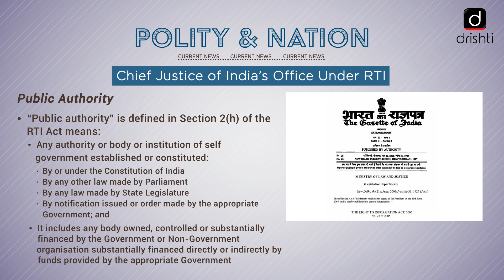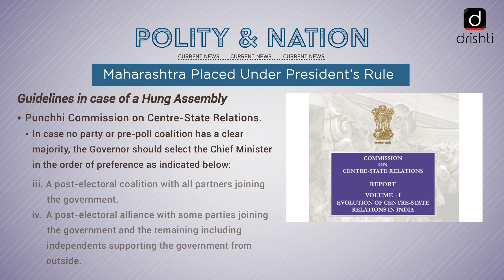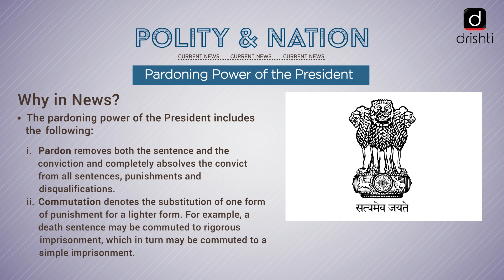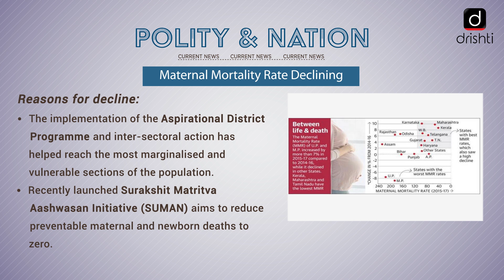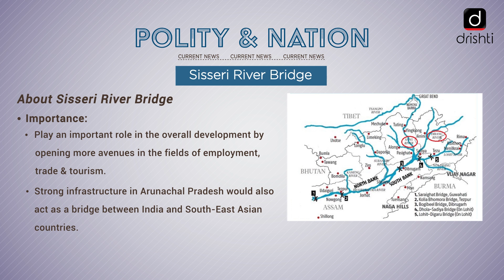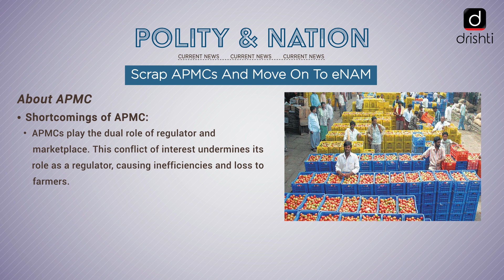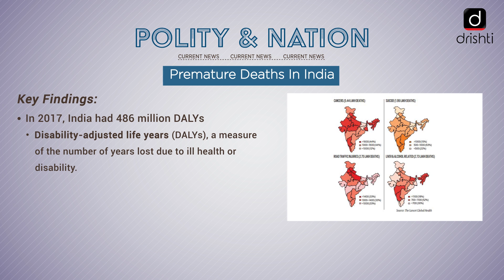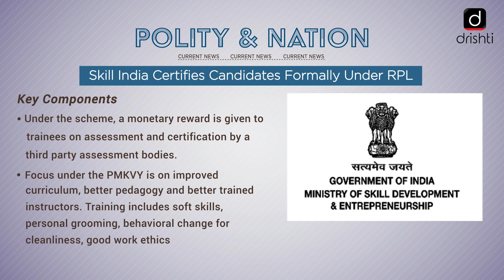Current Affairs - Polity & Nation (11th Nov - 16th Nov)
This video covers the following news of the previous week (11th November, Monday - 16th November, Saturday):
1. Chief Justice of India’s office under RTI
2. Maharashtra Placed Under President’s Rule
3. Disqualification of MLAs
4. Pardoning Power of the President
5. Maternal Mortality Rate Declining
6. Sisseri River Bridge
7. Scrap APMCs and Move on to eNAM
8. Premature Deaths in India
9. Skill India Certifies Candidates Formally Under RPL